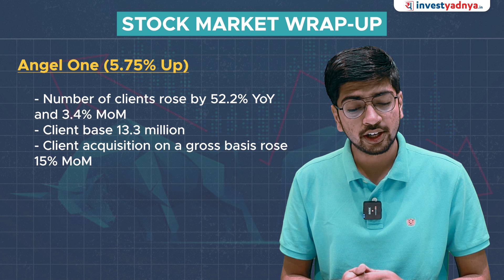Stock Market Wrap Up - 03/03/2023 | Mandar Purandare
Book your seat today for Delhi session-

0:00 Today's market
0:41 Adani Group stocks continue their uptrend
1:56 SBI (5% Up)
4:22 Shree Cement down by 3.47%
5:36 Jindal Steel (1.07% Up)
6:05 Angel One up by 5.75%
7:00 NTPC (1.65% Up)
7:57 Conclusion

1. Neither Research Analyst nor the entity nor his associates or relatives have any financial interest in the subject Company;
2. Neither Research Analyst nor the entity nor its associates or relatives have actual / beneficial ownership of one per cent or more securities of the subject Company, at the end of the month immediately preceding the date of publication of the research report or date of public appearance;
3. Neither Research Analyst nor the entity nor its associates or his relatives have any other material conflict of interest at the time of publication of the research report or at the time of public appearance.
1. The Research Entity and its associates have not received compensation from the subject company in the past twelve months.
2. The subject company is not or was not a client during the twelve months preceding the date of recommendation.